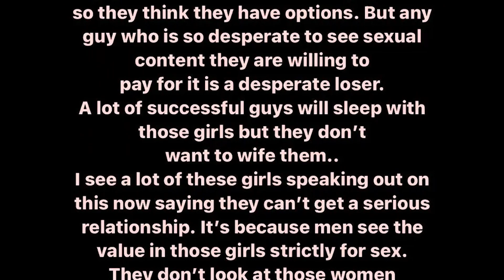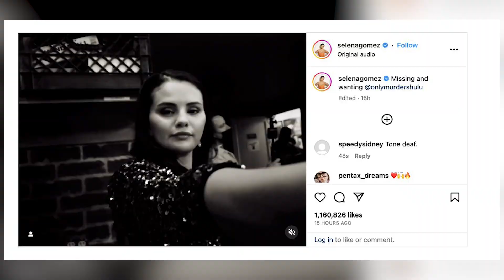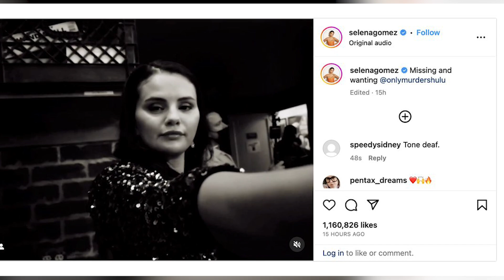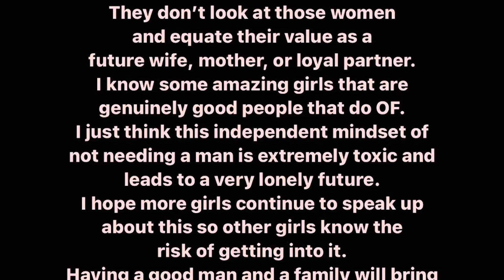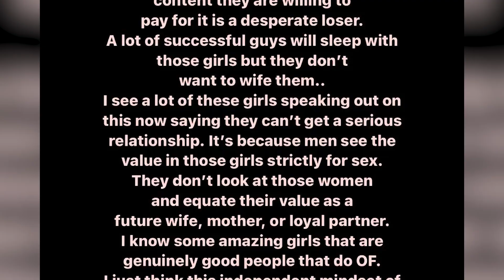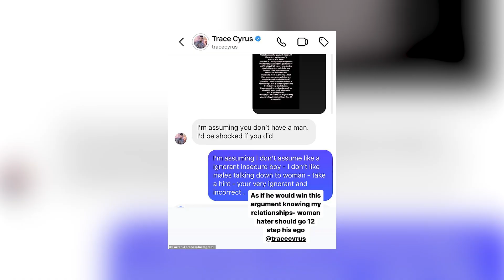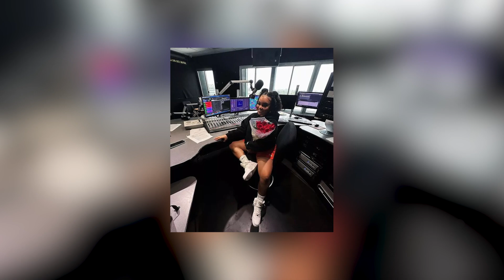Selena Gomez BREAKS SAG-AFTRA Strike Rules, Trace Cyrus CALLS OUT OnlyFans Girls, 50 Cent HITS Fan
In today's video, we're diving deep into the BIGGEST news this week. First up, Selena Gomez's shocking move that's raised eyebrows - did she really break SAG-AFTRA strike rules? Then, we have Trace Cyrus making waves by calling out OnlyFans performers. And last but not least, 50 Cent's jaw-dropping moment when he threw a mic at a fan.

Time Codes:
0:00- Intro
0:24- Selena Gomez BREAKS SAG-AFTRA Strike Rules
3:10- Trace Cyrus CALLS OUT OnlyFans Girls
6:12- 50 Cent HITS Fan

PRODUCER & FILMED BY:
Chris Stiuso